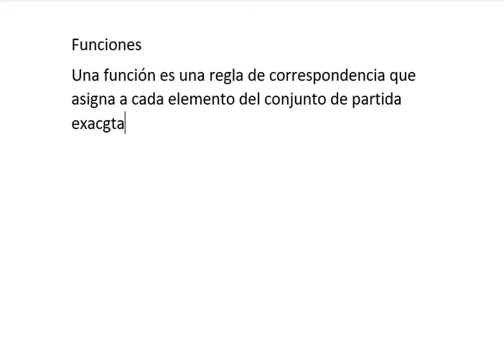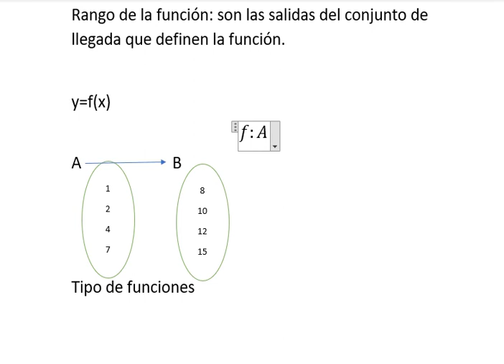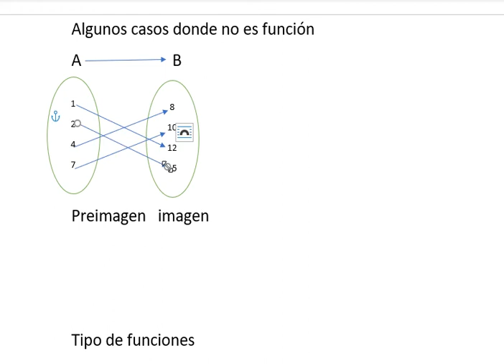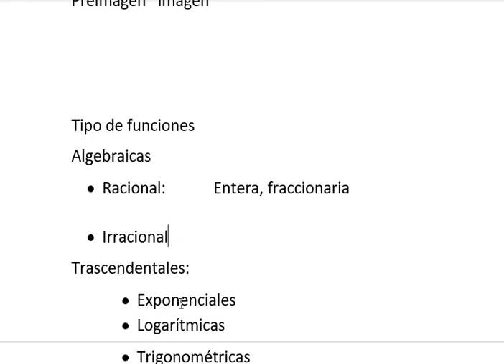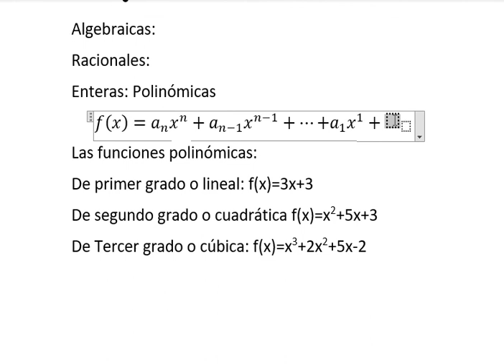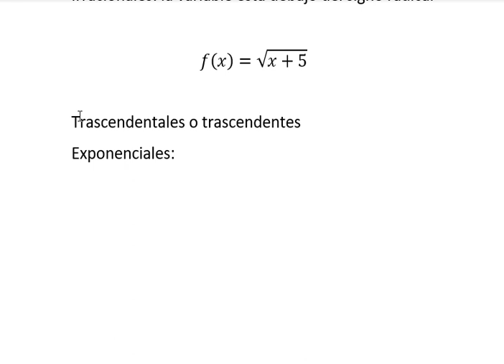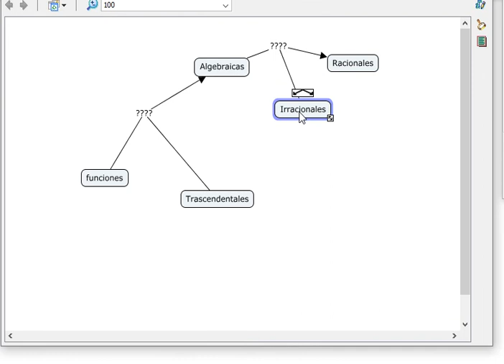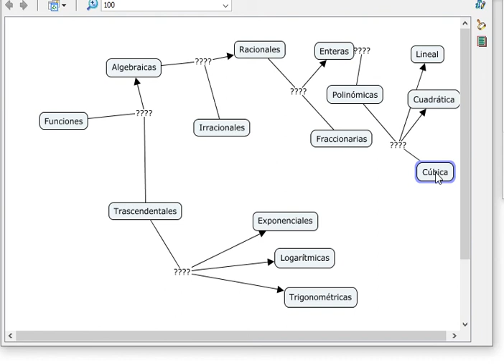Función y clasificación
Explicación sobre la definición de funciones y tipo de funciones